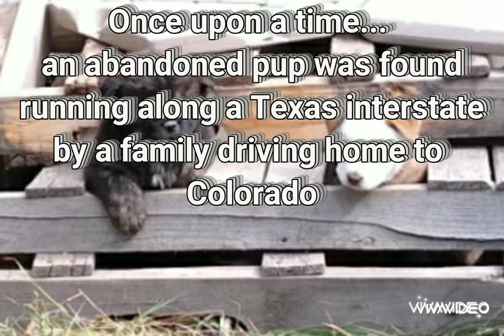Bear's Origin Story. Brindle chow-chow wanna-be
How Bear, the brindle chow-chow wanna-be found his home and family in Colorado